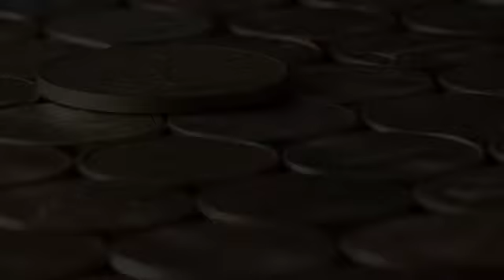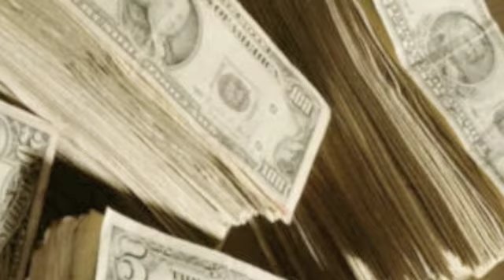Madd-Scorp - Get My Money On Video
Self Explanatory, Just expressing how I feel right now.